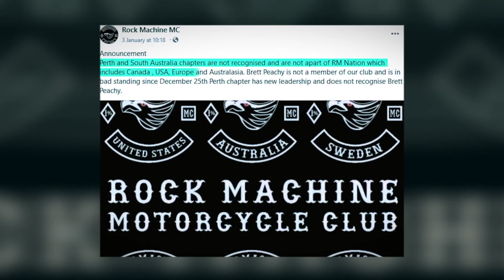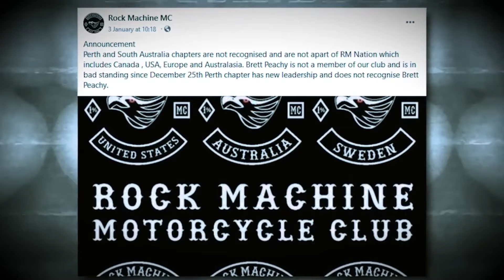When BIKERS Mess with the WRONG PERSON..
When BIKERS Go HORRIBLY WRONG... | Documentary

Welcome back, everyone, to another captivating episode of "Life of Bikers". In this installment, we're venturing into the realm of the Hell's Angels, a motorcycle club renowned for its indelible impact on the history of defiance. Today, we'll delve into the tales of bikers that go wrong, we start the most notorious Hell's Angels members who are presently in jail. Brace yourselves for a journey filled with crime, mystery, and rebellion!

After that we continue with another biker that gone wrong...
Brett 'Kaos' Pechey, once a prominent figure in the Bandidos and Brothers for Life, made a dramatic shift to the Rock Machine MC. His reputation as an enforcer was notorious, often seen in images brandishing a gun, a symbol of his feared persona. But what happens when such a figure faces an unexpected challenge?